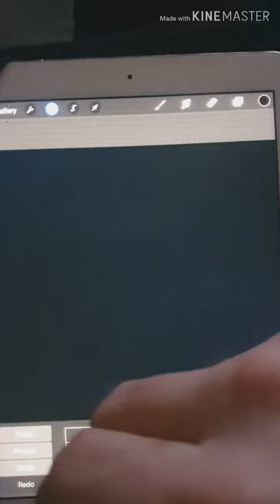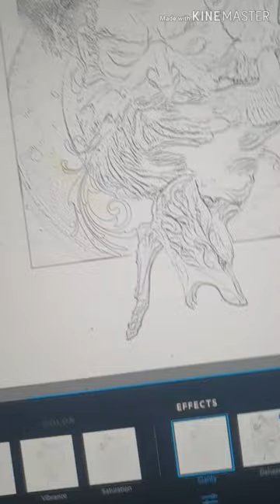from stencil to tattoo with procreate by craig cardwell turn photo into line drawing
tattoostencil procreate tattoos tattooing tattooist art craigcardwell phototolines tattoolines linework